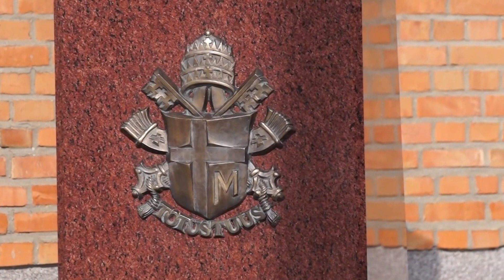Siedlce. Pomniki siedleckie 1. Pomnik J Pawła II. 2.10.2016r.